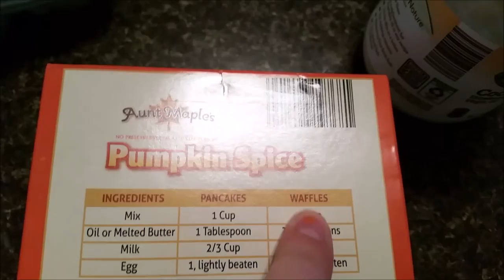PUMPKIN WAFFLES!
We made some yummy pumpkin waffles, played outside and enjoyed a beautiful fall day!